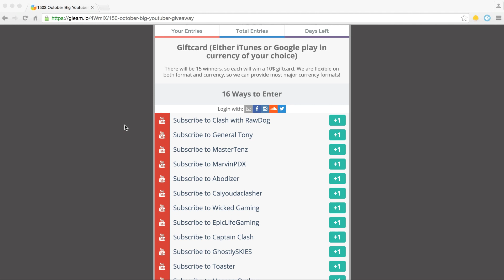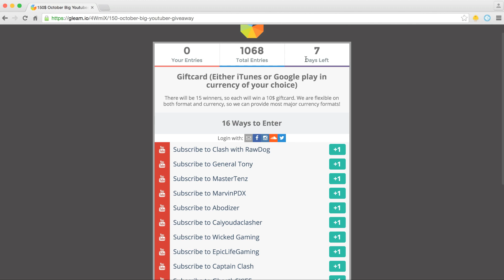Free iTunes/Google Play Giveaway | $150 October Gems Giveaway | Free Gift Cards (Closed)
Free iTunes/Google Play Giveaway. $150 October Gems Giveaway. Free Gift Cards 2015 Giveaway. Enter here for the Giveaway Good Luck all hope you win this giveaway! I Hope You All Enjoy It :)
Every game has it's own playlist in my channel. Also, if every game has it is own series like if one game with two different series I put them in different playlists. However, if I liked new game or started to play another game, like it, and have long series ideas about it I will do videos about it. Furthermore, if there are many games you want me to play, any game; for example, iOS games and any other Mobile/Tablet Games I can do if you want to me do so☺

In Clash of Clans I do let's attack series with different strategies, such as I use a really different kind of troops that can help me to farm or get trophies or both, and Let's Play Series. Also, insane troops mix up. For example, mix of archers, barbarians, goblins, giants, healers, dragon, balloons, etc...and with a different use of spells. Furthermore, I do tips and tricks in Clash of clans. In Boom Beach I also do let's attack series with attacking different areas, and Let's Play series too, and in different troops like rifleman, zooka, heavy, etc. In Hearthstone I do a normal kind of episodes or series playing with any hero, and might do Arena series in the future. I have many ideas for the future. All I can do more if you give me your ideas.

I really wanted to thank all of my subscribers that supported me, and liked my channel that they even pressed the sub button, and for all whole share my videos and tell to their friends, family, brothers, etc. about it. Lastly, keep it in mind the more subscribers I get, the braver I am and you give me encouragement. Thank you again for subbing me ☺

Developer: Supercell
Category: Games
Updated: Oct 22, 2014
Version: 6.322
Size: 52.9 MB